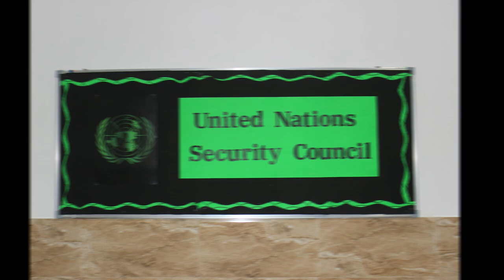A vlog||DPS Convergence||Amity International School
this video is for a competition called 'a vlog' which was held in DPS Indira Nagar on the 18th and 19th of October
the participant's name is Aarush Agrawal and he is representing his school (Amity International School, Viraj Khand, Gomti Nagar, Lucknow)